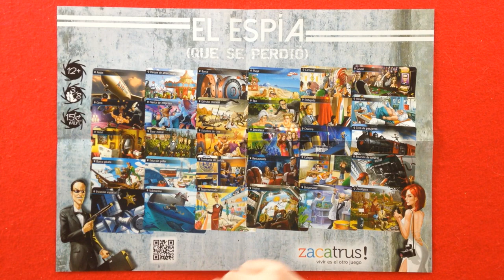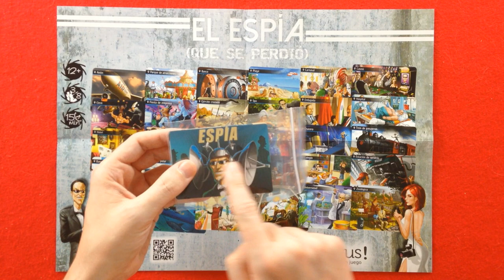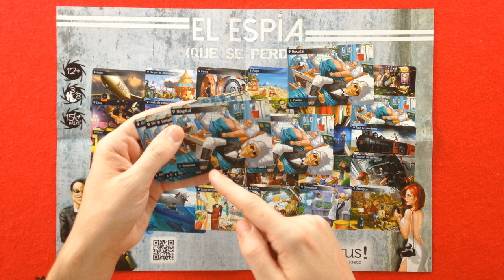El Espía (que se perdió) | Reseña | Cómo se juega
Reseña del juego El Espía (que se perdió), diseñado por Alexandr Ushan y publicado en castellano por Zacatrus. RECOMENDADO desde Not in my Game.